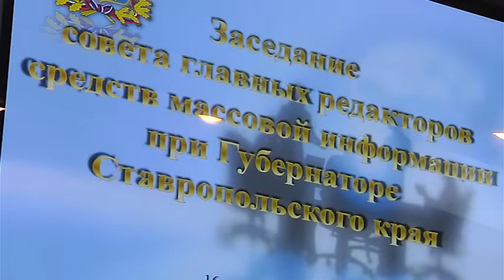Власть слова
В краевом Правительстве прошло заседание совета главных редакторов СМИ края.Редакторы и Губернатор обсудили вопросы взаимодействия власти и средств массовой информации.